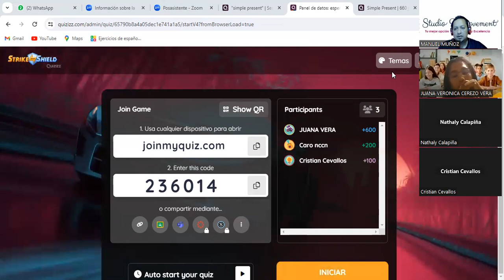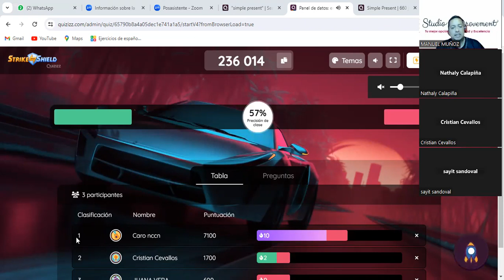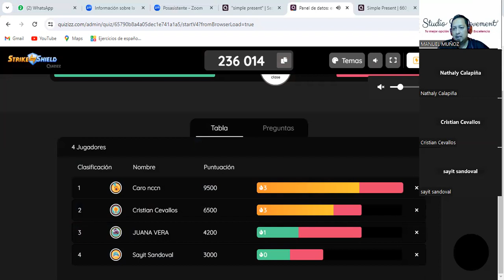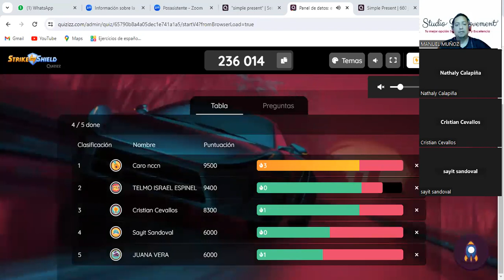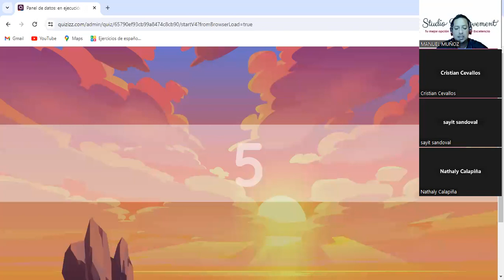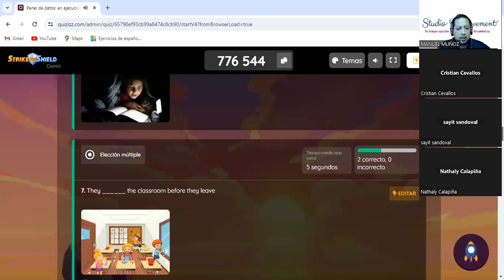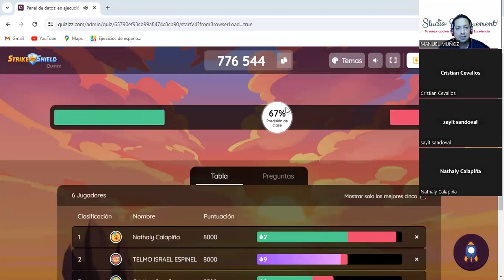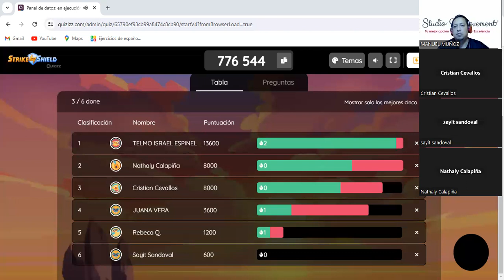VOCABULARY GROUP 4 ADULT MJS 12122023